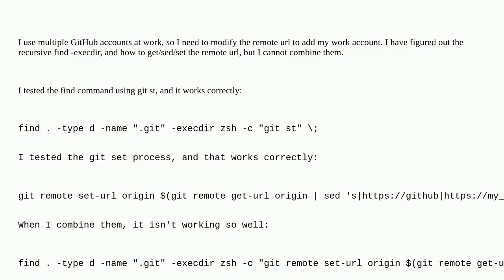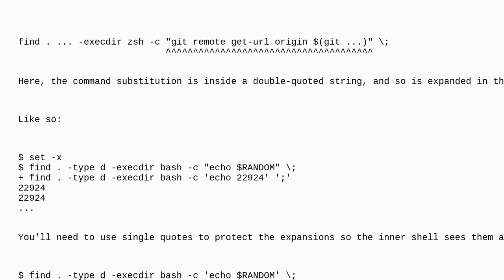Unix: find with execdir, pipe redirection evaluated too early (quote issue?)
find with execdir, pipe redirection evaluated too early (quote issue?)

A special thanks goes out to the community

  zsh pipe shell-script find bash